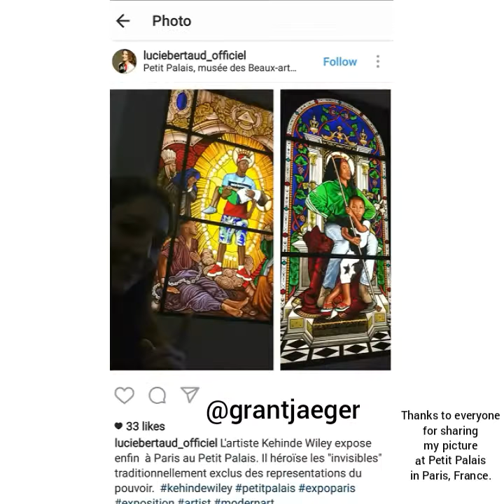Grant Jaeger goes viral worldwide!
I am beyond overjoyed at finding so many people around the world sharing the @kehindewiley exhibit that I (@GrantJaeger 💃) was featured in! I tried to take snapshots of all of them, but it is just too many. wow! The artwork can be seen now through January 2017 at Petit Palais in Paris, France.

If you dont know who Kehinde Wiley is, take a moment to research him and view his ICONIC work. What an HONOR to be apart of this piece named "Lamentation".